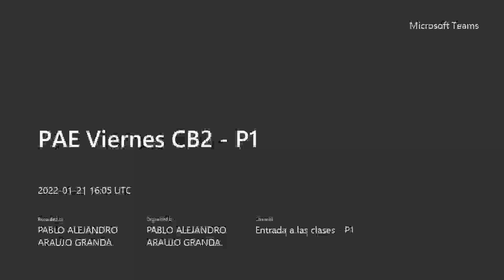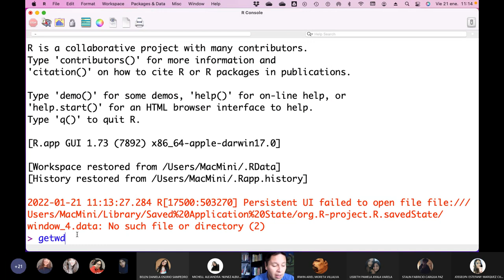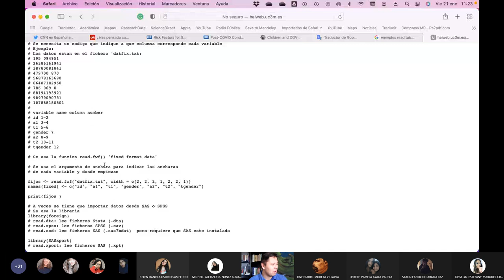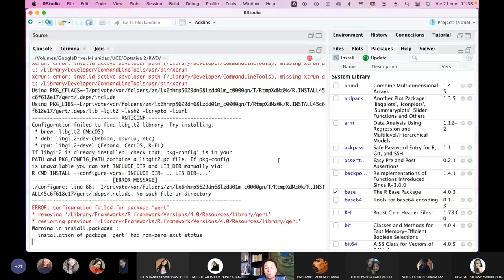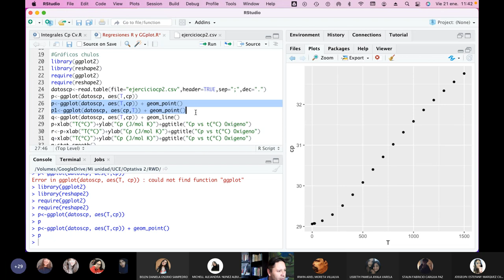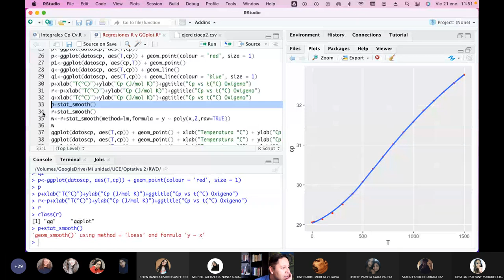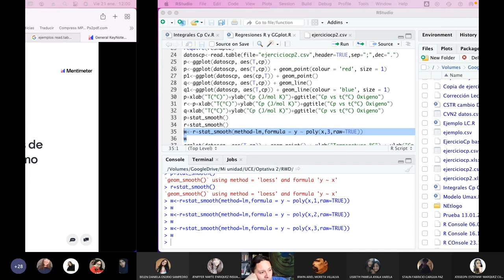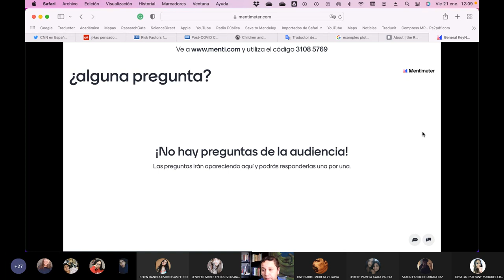PAE Viernes CB2 P1 - Haciendo gráficos con GGPLOT usando R - 2022.01.21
En esta clase enseñamos a los chicos como generar gráficos chulos usando ggplot del software R